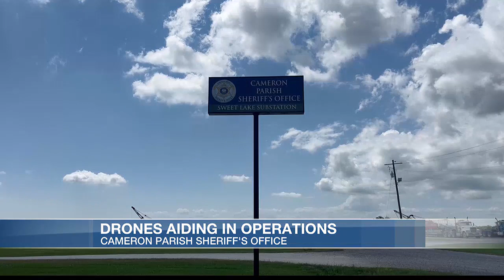Drones help Cameron Parish Sheriff’s Office with search and rescue, other operations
Drones have become a key part of many of the Cameron Parish Sheriff’s Office’s operations, even helping them find a missing person this week.

The sheriff’s office found the body of a Texas man near Mae’s Beach Tuesday with the help of a drone after his Jeep was found abandoned Monday in the Johnson Bayou area.